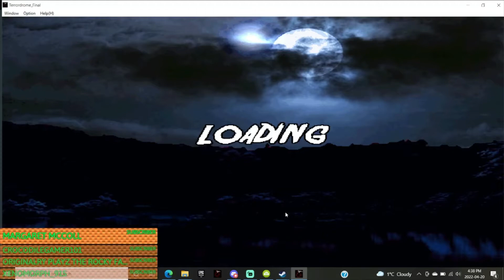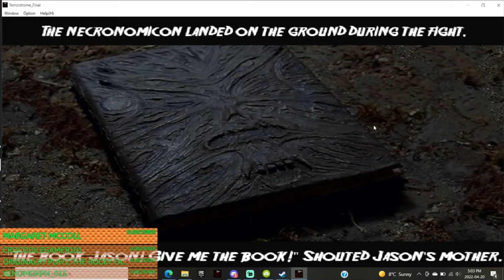Terrordrome Jason Voorhees (Classic/Undead) + Friday The 13th's 42th Anniversary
Jason Vs Jason